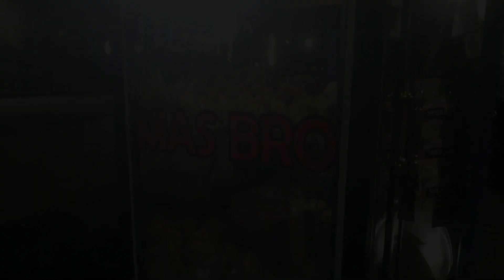SETELAH SEKIAN LAMA BERTAHUN- TAHUN AKHIRNYA ADA JUGA LEWAT MIE AYAM KELILING LEWAT DEPAN RUMAH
Mie ayam bakso mas bro

Akhirnya setelah sekian lama ada juga yang lewat malam2 yang jualan mie ayam

Langsung saya bikin bahan untuk konten saya ini

Jadi mas fajar yang jualan ini adalah anak buah dari mas slamet yang dulu tahun 2015  kalau malam sering lewat rumah
Lepas tahun 2015 sudah jarang lewat karena ga sempat saking ramenya jualan di sekitaran jalan akasia jln turi jln jati

Kebetulan kan jam makan malam

1 porsi mie ayam ini murah kalau menurut saya cuma 11ribu sudah pakai pentol 3 biji

Rasanya ga berubah dari dulu

Kuahnya berasa banget kaldunya

Porsi juga lumayan banyak ini

Disini juga pangsitnya juga enak dan murah soalnya ada isiannya
Di tempat lain seringnya itu pangsitnya cuma kulitnya aja ga pake isian

Bener2 ga nyesal aq langganan sama mie ayam ini dari dulu dari mas slamet yang jualan sendirian sampai sekarang banyak yang bantu jualan

Yang penasaran sama rasanya bisa coba langsung sama mie ayam ini

Untuk seputaran panarung bisa telp dulu untuk tau dimana posisi mas slamet atau anak buahnya jualan

Yuk lah di kepoin jajanan ini dijamin lekker

Nama toko/Jualan : Mie Ayam Mas Bro

Tempat jualan : keliling kelurahan panarung kota Palangka Raya

Jam Buka/tutup : jam 4 sore sampai habis

Menu favorit/andalan : mie ayam dan bakso

Kisaran Harga : 11k satu porsi

Rasa : 9/10 dijamin Lekker 🤤🤤

Selengkapnya ada di video AKBAR LEKKER